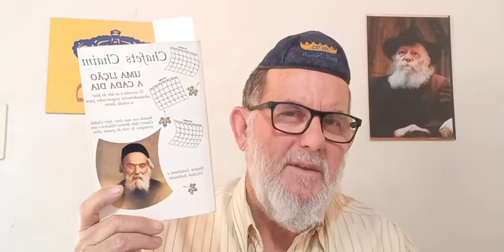Shmirat Halashon: Uma Lição a Cada Dia: Salve se quem puder.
Chafets Chaim: fazer parte de um grupo de fofoqueiros, zombadores e de vulgaridades, mesmo que não concorde, estará debaixo da mesma punição. Gravado em 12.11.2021.